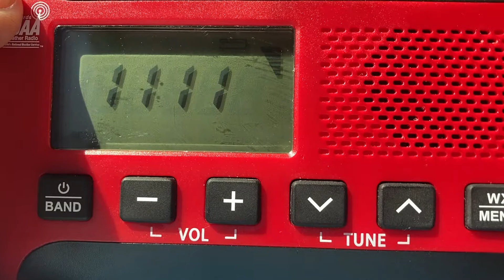Required Weekly Test (WITH LIVE VOICE) EAS#230